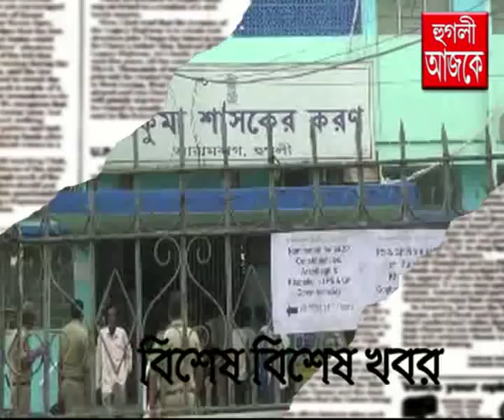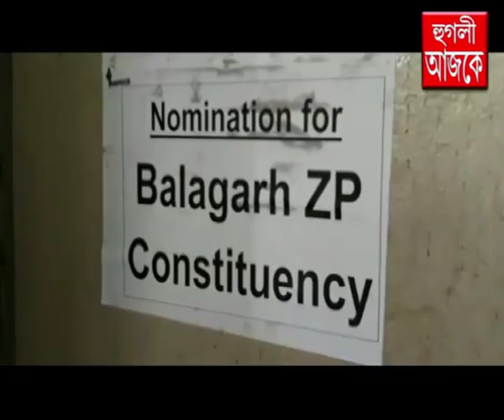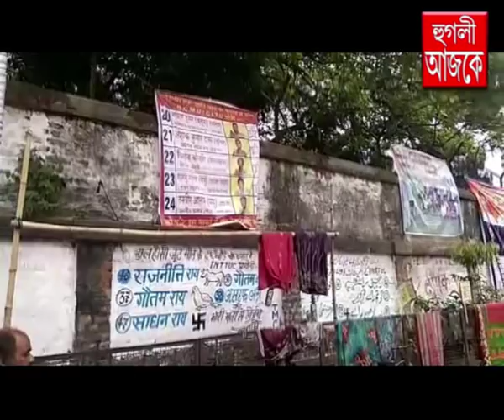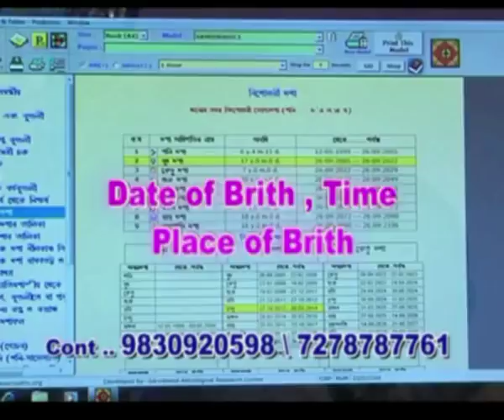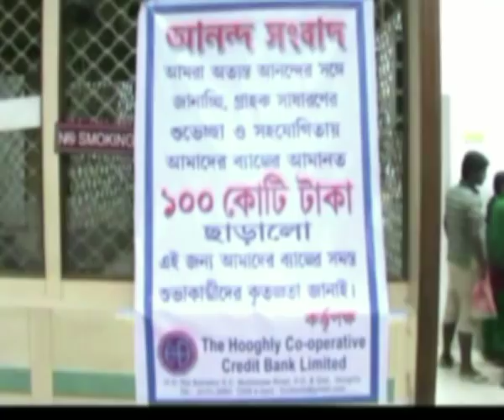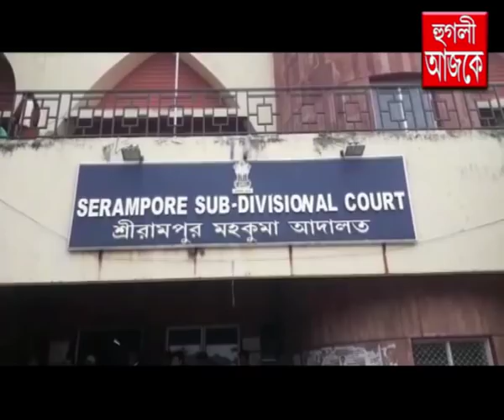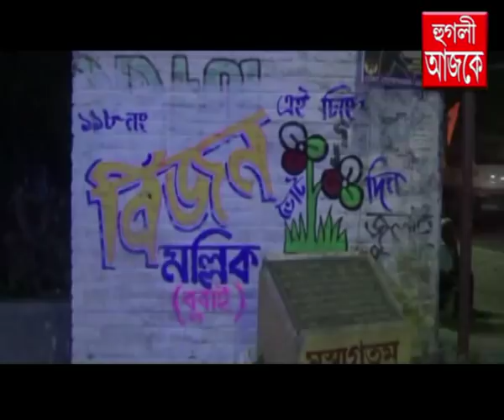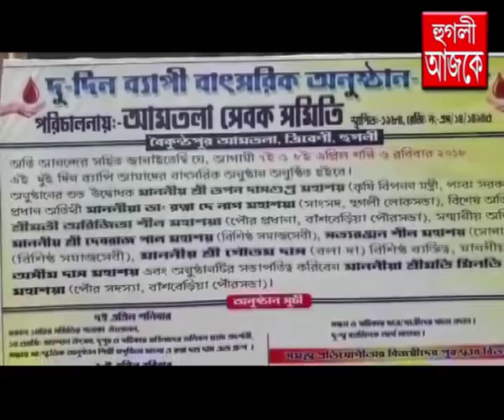hooghly ajke 07 04 2018